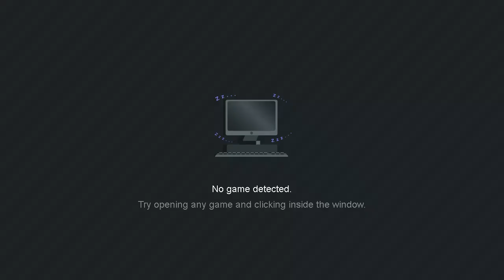cooley rp Episode 9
one of the last cooley videos